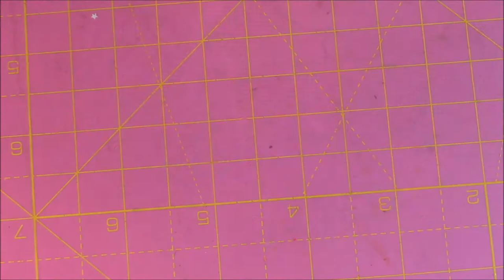NAIL ART SAN VALENTINO #85